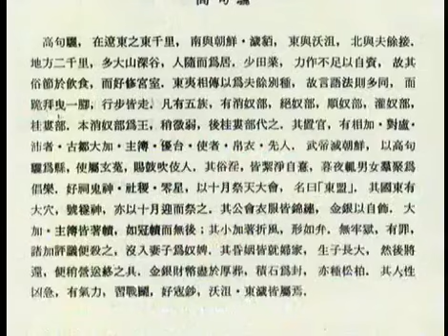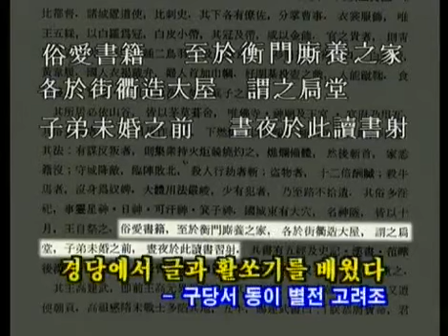역사스페셜 - Conversations with the Past 20000122 #006